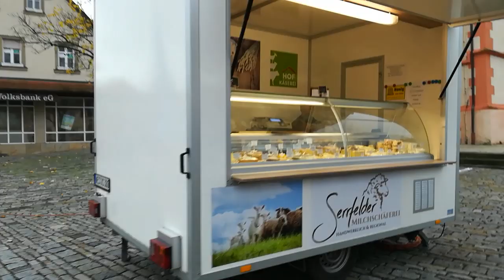Загляните в эти замечательные деревеньки Германии